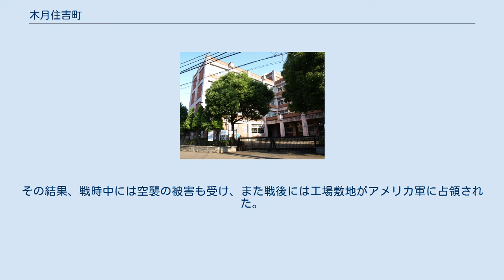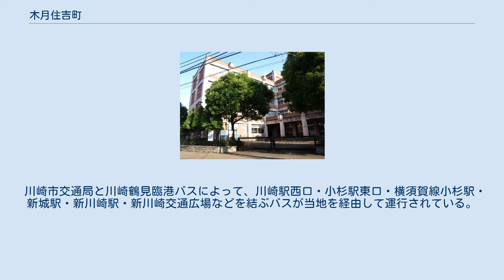木月住吉町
日本 」 神奈川県 」 川崎市 」 中原区 」 木月住吉町 木月住吉町（きづきすみよしちょう）は、神奈川県川崎市中原区の町名。
丁番を持たない単独町名であり、2004年（平成16年）10月12日に住居表示が施行されている。
 中原区の南東に位置し、二ヶ領用水の本流と、その支流である渋川に挟まれている。
域内を綱島街道（東京都道・神奈川県道2号東京丸子横浜線）が貫通しているほか、災害医療拠点病院にも指定されている関東労災病院も所在する。
 木月住吉町は北端で今井南町と、北東端で市ノ坪と、東端で苅宿と、南端で西加瀬と、南西端では渋川を境として木月と、北西端では東急東横線を境として木月伊勢町と接している。
これらの町域はすべて中原区に属しており、木月住吉町は市境や区境には接していない。
 住宅地の地価は、2021年（令和3年）1月1日の公示地価によれば、木月住吉町28-32の地点で44万円/m2となっている。
 木月住吉町は、1942年（昭和17年）に木月から分離されて設置された。
それと前後して東京航空計器の工場が当地に進出し、農地が軍需工場へと転用されていった。
その結果、戦時中には空襲の被害も受け、また戦後には工場敷地がアメリカ軍に占領された。
その跡地には、のちに神奈川県立住吉高等学校や中原平和公園が設置された。
 中原町の成立にともなって正式な地名から消えた住吉村の名前に由来する。
なお、「住吉村」の名前自体は瑞祥地名だという話が地元に伝わっている。
また、「木月」の由来については木月 (川崎市)地名の由来を参照のこと。
 2021年（令和3年）6月30日現在の世帯数と人口は以下の通りである。
 東急東横線・目黒線が当地の北西端を通過するが、当地に駅はない。
元住吉駅が至近に所在する。
 川崎市交通局と川崎鶴見臨港バスによって、川崎駅西口・小杉駅東口・横須賀線小杉駅・新城駅・新川崎駅・新川崎交通広場などを結ぶバスが当地を経由して運行されている。
 関東労災病院